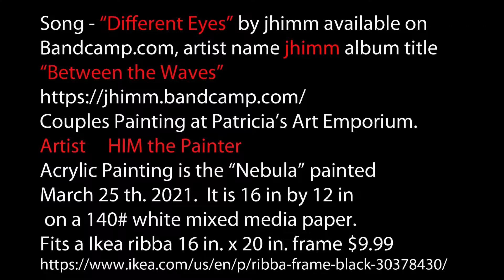NEBULA Original Acrylic By HIM the Painter # 164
NEBULA is an original acrylic mixed media painted 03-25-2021. Video #164
This painting shows what I did after 3 days of painting an not enjoying the outcome.  I thought I was at a dead end. So I continued on in a completely different direction and NEBULA is the result.
It is painted on 140 # Acrylic Paper, the painting itself is 16" x 12".
Fits perfectly in an Ikea 16" x 20" frame.
Songs are titled "Different Eyes" from the album "Between the Waves"